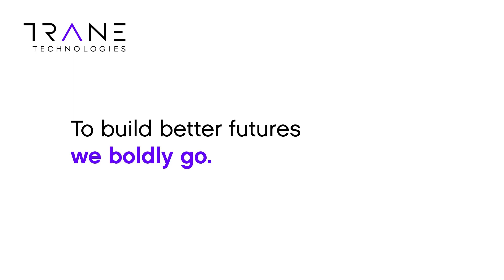A Career in Controls Saved My Life - Trane Technologies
Christina Muniz shares how curiosity led to a passion for building control panels and a career as a Controls Technician. Entering the HVAC field provided direction, purpose, the means to support her family and thrive at work and home. Christina is how weboldlygo.